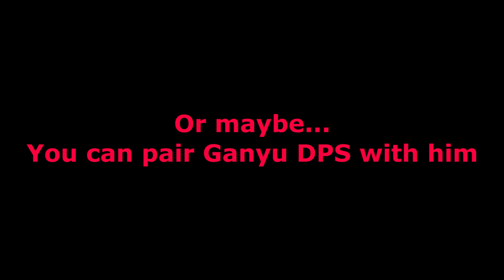DILUC AND GANYU COMBO? BEST GANYU TEAM COMPOSITION? (GENSHIN IMPACT) #43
THE REAL TURRET IS HERE!
I this this is the best way to use Ganyu :D
Do you really need it?
or Top-up Genesis Crystals to UID: 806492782 (Asia)